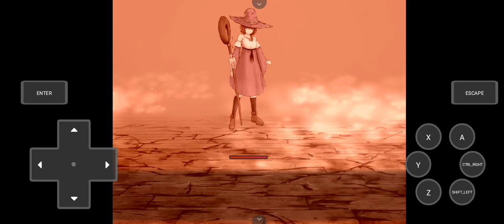Maybe this is the ending or not